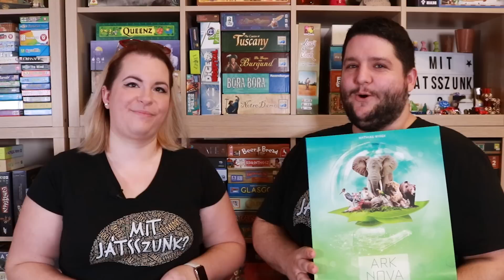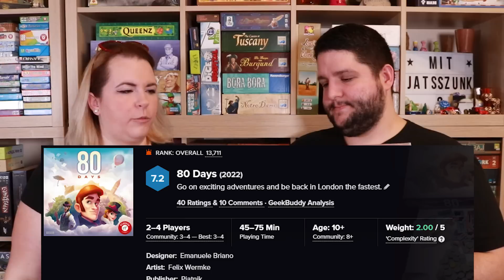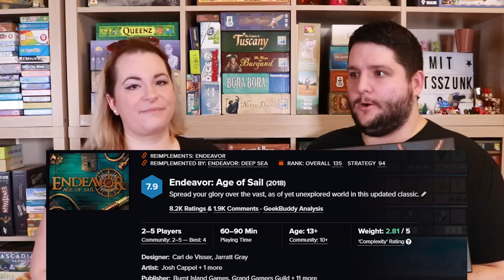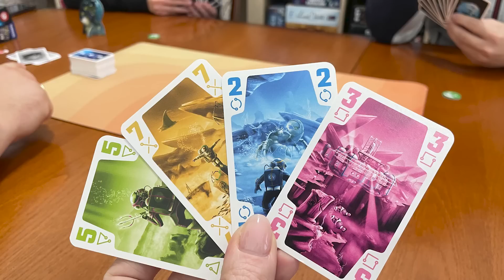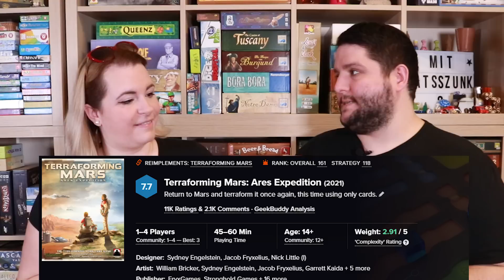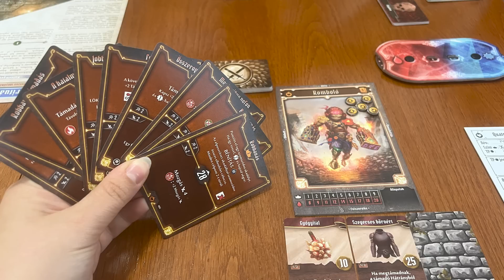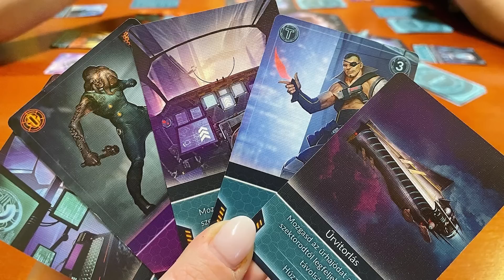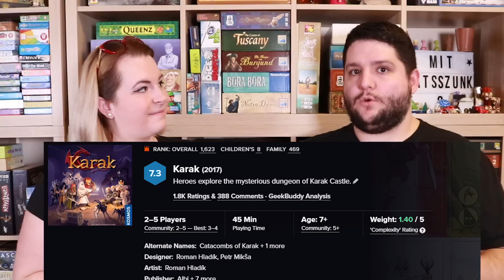2022 Legjobb Magyar Nyelvű Társasjátékai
2022 Legjobb Magyar Nyelvű Társasjátékai

Mostanra hagyománnyá vált, hogy minden év elején egy videóban összeszedjük nektek az elmúlt év számunkra kiemelkedő, magyarul megjelent társasjátékos címeit.
Idén is hatalmas nagy örömmel készítettük el nektek a 2022-es év számunkra kiemelkedő társasait tartalmazó TOP22-es listáját, fogadjátok szeretettel!

00:00 kezdés
01:52 Ark Nova
03:27 Tiletum
04:58 80 Days
06:11 Lámák földje
07:02 A herceg nyer
08:28 Végtelen tél
10:34 Kulcskérdés
11:45 Endeavor: Az ismeretlen vizek hódítói
13:12 Köszöntünk a holdon
14:27 The Crew - A mélytengeri küldetés
15:59 Bitoku
17:25 A Mars terraformálása: Árész expedíció
19:07 Dűne: Impérium
21:07 Homályrév: Az oroszlánfalka
23:19 Crokinole
24:32 Framework
26:04 Juharvölgy krónikája
27:34 Tortuga 2199
29:00 Savannah Park
30:38 Az X bolygó nyomában
32:43 Karak
33:47 Unmatched: Legendák ligája - Második felvonás

Köszönet illeti őket is az egész éves munkájukért!